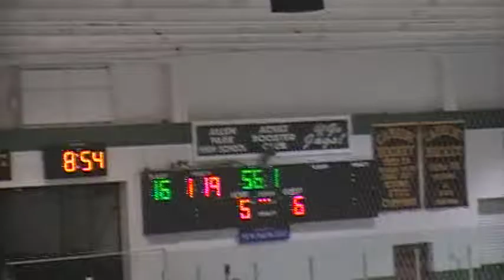Calvin's game winning goal vs Lakers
Lakers game (comeback from being down 5-1 and 6-2 for a 7-6 win)

Less than a minute left in the game.  4 on 4 hockey.  Off the post and in capping one heck of a come from behind effort.